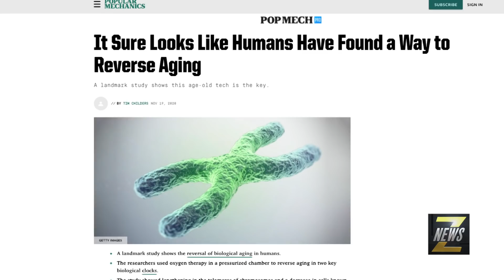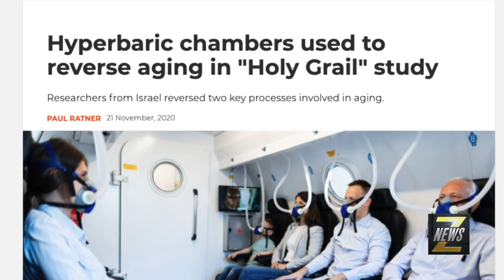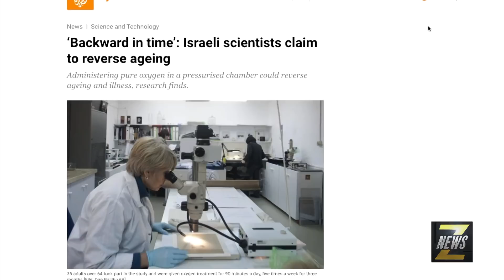ZNews | Israeli Scientists Say They Can Now Reverse Aging!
Israeli scientists have shocked the world with a recent study showcasing  how their work with Hyperbaric Oxygen Chambers can actually reverse the aging process!   ZNews Videographer Darrin Maharaj has more...